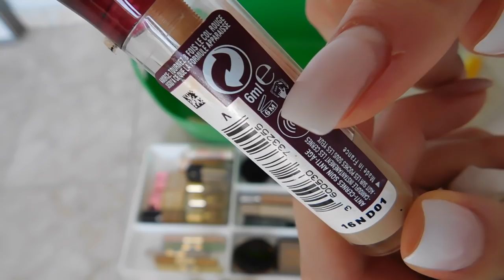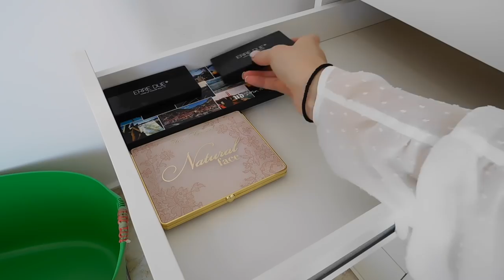Ξεκαθάρισμα καλλυντικών | Marinelli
◈ Έφτασε η ώρα να κάνω ξεκαθάρισμα στα καλλυντικά μου!!!
Τα περισσότερα καλλυντικά που έβγαλα από τη συλλογή μου τα έδωσα στις φίλες μου! Αυτά που τα είχα πάρα πολύ καιρό και είχαν λήξει τα πέταξα!
Τα προϊόντα που είναι σε μορφή σκόνης και δεν έχουν ημερομηνία λήξης τα πέταξα γιατί τα έχω πααααρα πολύ καιρό και φοβάμαι να τα χρησιμοποιήσω και γιατί κάποια από αυτά δεν είχαν την ίδια απόδοση! Σε καμία περίπτωση δεν σας λέω να κάνετε το ίδιο!Εγώ το παρακάνω μιας και έχω πολύ ευαίσθητο δέρμα!
Ο καθένας μπορεί να κάνει με τα καλλυντικά του ότι θέλει!

Love you! ♥